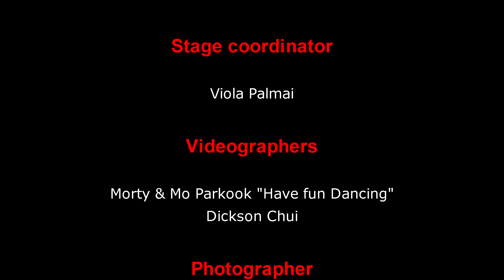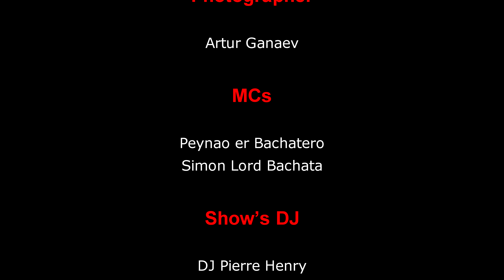Pedro & Noe at Bachata Spice UK Open Championship in London.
▪️DANCER/TEACHER: Pedro & Noe
▪️ORGANISER: Bachata Spice/Pasion
▪️VIDEO PRODUCTION: Have Fun Dancing (Morty & Mo)